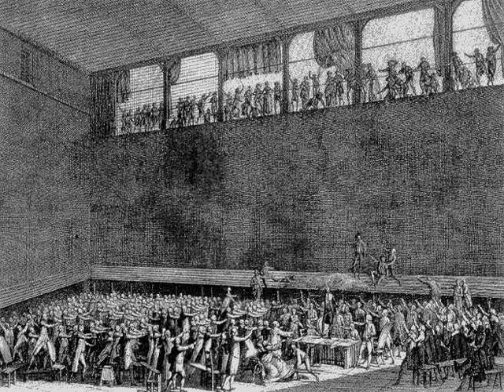National Constituent Assembly (France) | Wikipedia audio article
This is an audio version of the Wikipedia Article:
National Constituent Assembly (France)

00:00:19 1 Background
00:00:28 1.1 Estates-General
00:01:47 1.2 Tennis Court Oath
00:02:52 2 Structure in summer 1789
00:06:05 3 Proceedings
00:06:50 4 Restoration of king
00:07:23 5 Dissolution

- Socrates

SUMMARY
The National Constituent Assembly (French: Assemblée nationale constituante) was formed from the National Assembly on 9 July 1789 during the first stages of the French Revolution. It dissolved on 30 September 1791 and was succeeded by the Legislative Assembly.